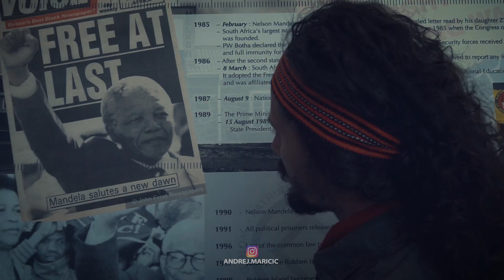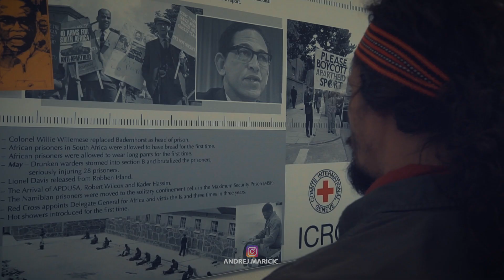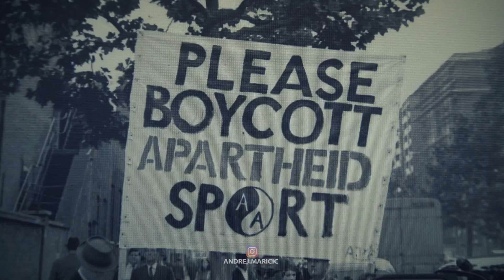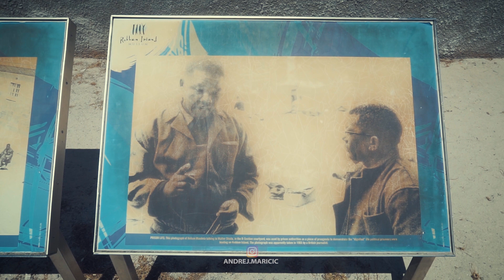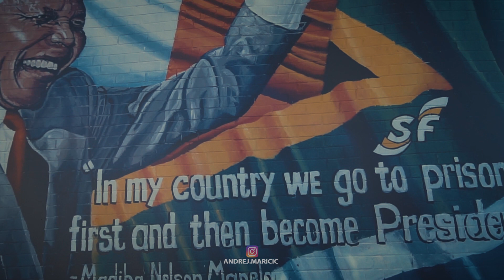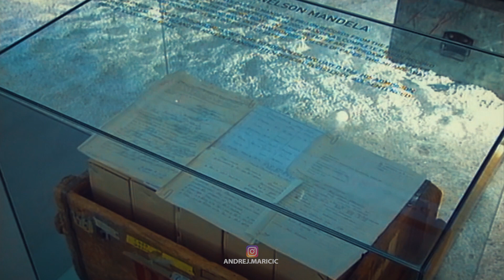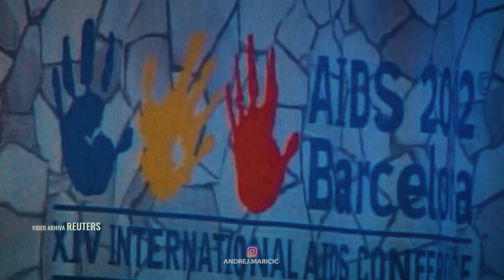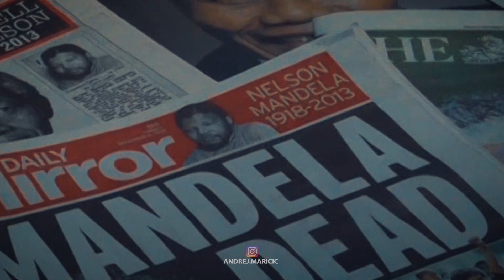Životna priča Nelsona Mandele Južna Afrika dokumentarac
Život crnačkog stanovništva Južne Afrike tokom aparthejda bio je težak. Rasna diskriminacija na sve strane. Jedan čovek ustao je protiv toga. Zvao se Nelson Mandela. Nakon 30 godina borbe, zatvaran po ozloglašenim zatvorima, postao je prvi demokratski izabran predsednik Južne Afrike I prvi crnac koji je obavljao ovu fukciju. Danas, borba se nastavlja na drugim poljima.

Opis serijala:
Kroz objektiv kamere avanturista i pustolov Andrej Maričić istražuje najzabačenije delove planete, stiče nove prijatelje i upoznaje ih živeći sa njima. Traga za retkim biljnim i životinjskim vrstama, posećuje predele od kojih zastaje dah, ali i one opasne i manje privlačne u koje retko ko zalazi. U stalnoj potrazi za odgovorima, Andrej vas vodi kroz njegov svet, svet BEZ GRANICA.

Zabranjeno korišćenje video sadržaja u bilo koje svrhe bez saglasnosti autora.